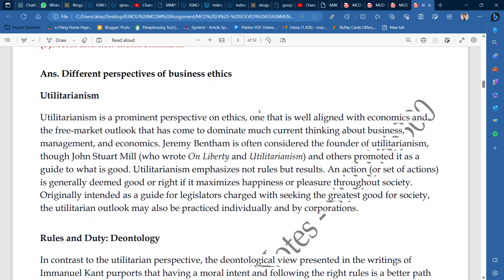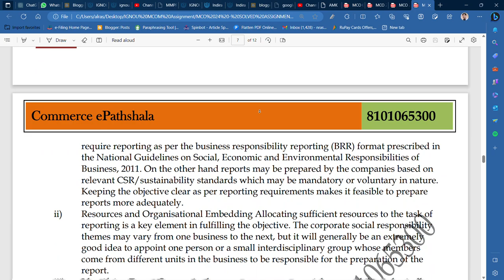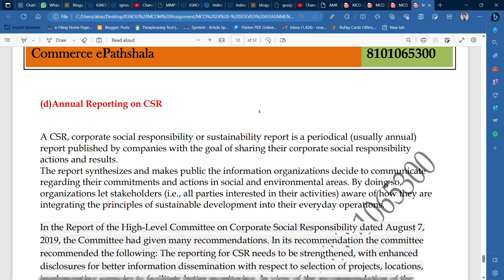MCO 24 : SOLVED ASSIGNMENT FOR DEC 2023 II GET PDF IN THE GROUP II CALL/WA - 8101065300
Commerce ePathshala

1. Unit Wise Q & A Solve (FREE)
2. FREE Solved Assignments
3. EXAM NOTES @ 200/Paper
4. On- Demand Lectures
5. IGNOU Updates
6. Online Classes @ 500/Month (ABOVE ALL FREE)

1. Unit Wise Q & A Solve (FREE)
2. Free Solved Assignments
3. EXAM NOTES @ 100/Paper
4. On- Demand Lectures
5. IGNOU Updates
6. Online Classes @ 300/Month